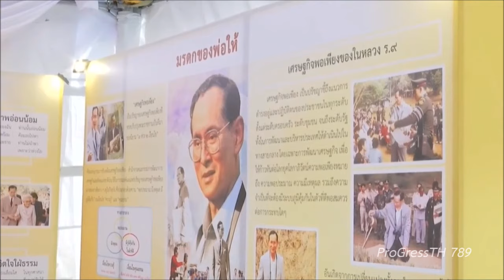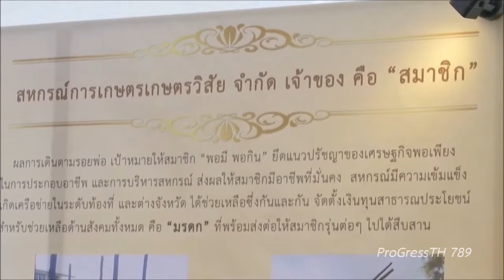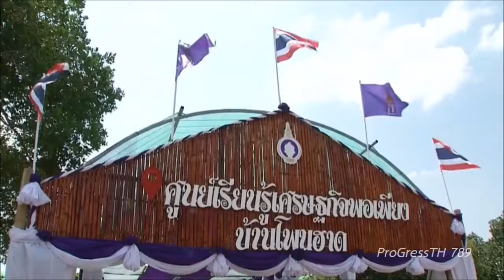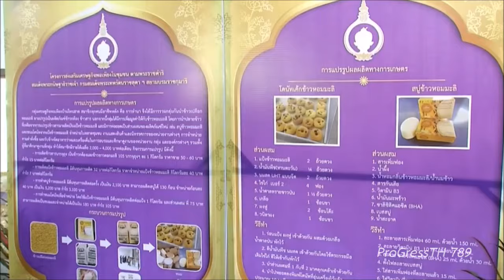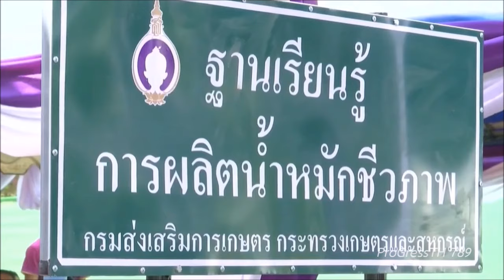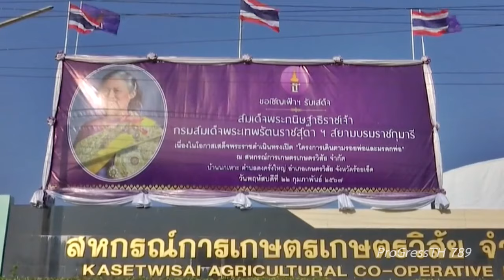กรมสมเด็จพระเทพฯ ทรงปฏิบัติพระราชกรณียกิจที่จังหวัดร้อยเอ็ด [22ก.พ.67]